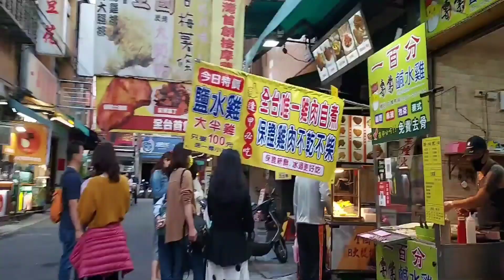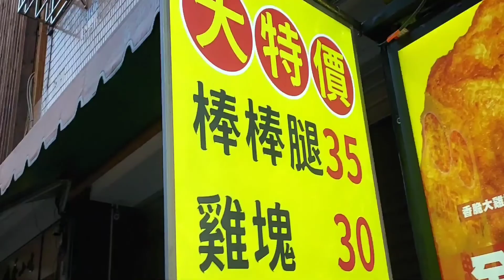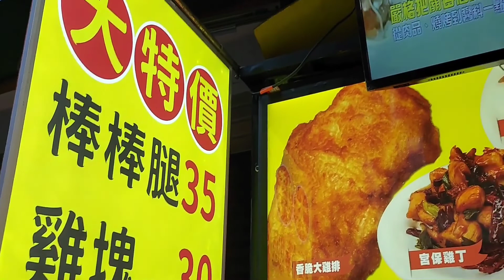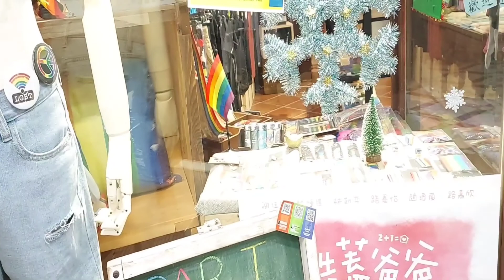Taichung ⁉️ Pasar malam fengjia ⁉️ Kuliner paling mantab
Taichung surganya tkw Taiwan..